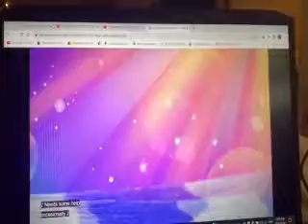MUPPET BABIES SUPER FABULOUS AND CAPTAIN ICECUBE VIDEOS 2